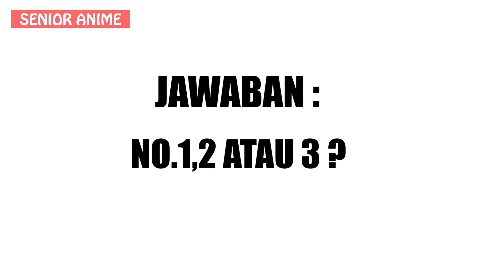Kenapa Founding Titan Ymir Mukanya Tengkorak Sendiri..?? Ini Jawabannya..!!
Inilah alasan kenapa wajah titannya tengkorak. ??Simak Videonya!